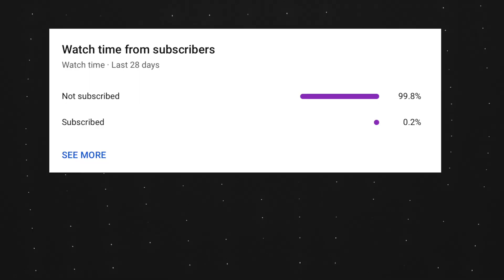How To Force Restart Apple Watch Series 9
The How To Force Restart Apple Watch Series 9 video finally arrived to the channel!
In this video I will share with how to force quit your brand new watch series 9

00:00 - Intro
00:18 - How to force restart
00:48 - Outro

This is an apple watch series 9 force quit video, I hope you will enjoy this video.